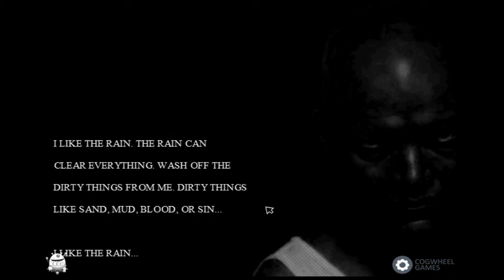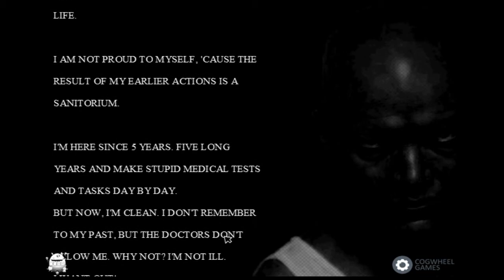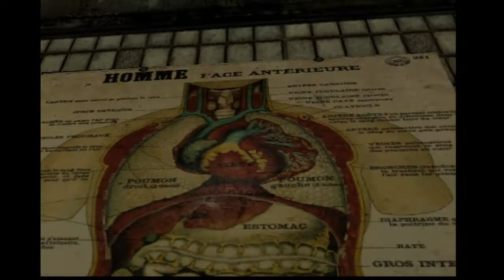Let's Play THE ROOM (Indie-Horror)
Eingesperrt seit 5 Jahren in der Psychatrie. Die Stille und gleichzeitig der Lärm treiben Dich weiter und weiter in den Wahnsinn...

► Name: The Room
► Genre: Horror/Indie

ø¤º°`°º¤¤º°`°º¤ø

Fragen an mich? Besucht die Seite:      ask.fm/AslyaLP

ø¤º°`°º¤¤º°`°º¤ø

Viel Spaß! :)

LG
AslyaLP